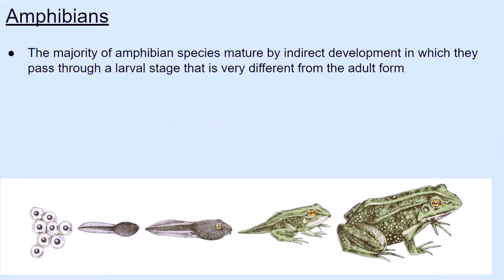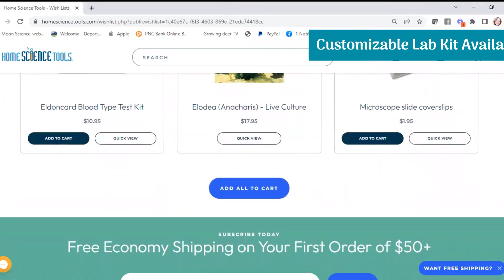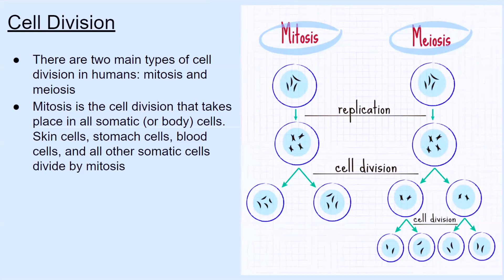High School Biology Video Lab Course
Are you looking for labs for high school biology that go beyond "kitchen science"?

With more than 40 hands-on labs and activities that cover the major topics of high school biology, this course has got you covered.

Because the lessons can be done in any order, this video lab course can be used with whatever textbook or curriculum your student is already using.

Students can perform the labs beside me from home, or can instead choose to watch as I demonstrate the lab and use my results to complete the lab analysis questions.

Each lesson comes with printable instructions and analysis questions, a video review of the biology concepts covered in that lesson, a complete video demonstration of each experiment, sample calculations (when appropriate), and an answer key.

This video lab course(created by a scientist and veteran homeschool mom)  is perfect for homeschoolers!